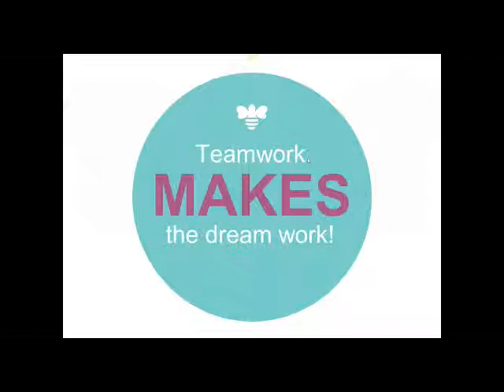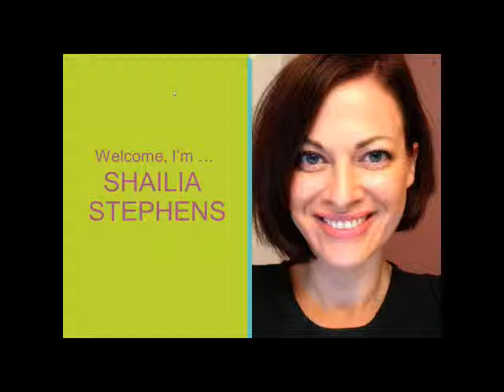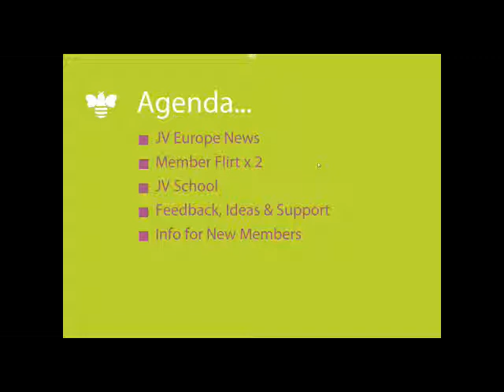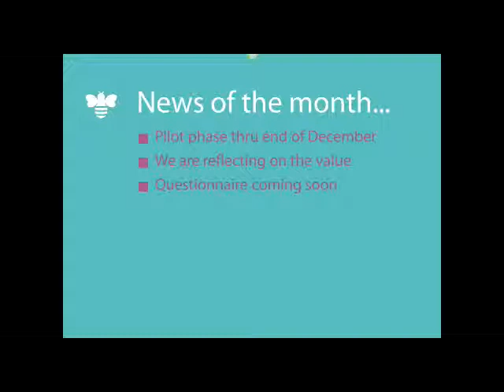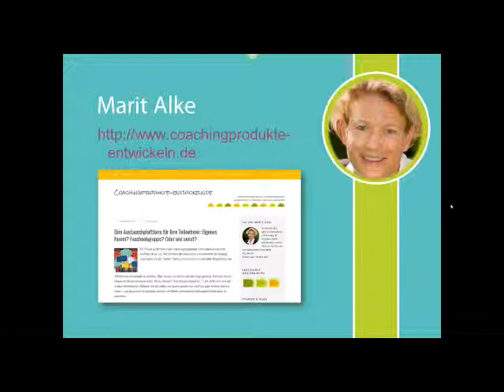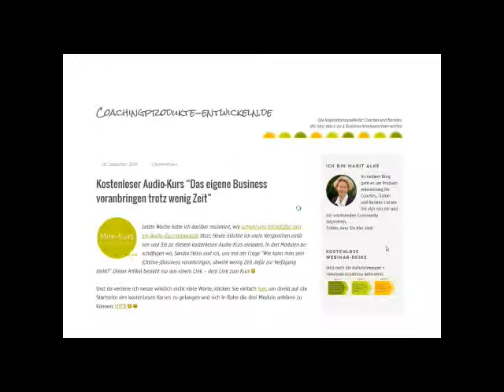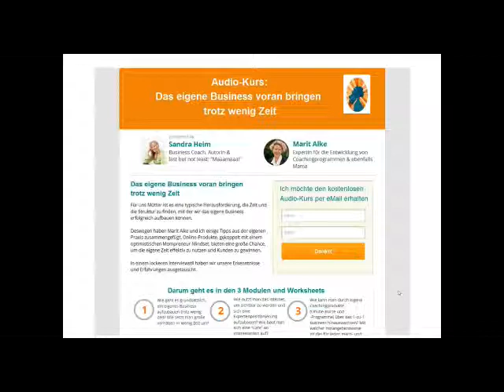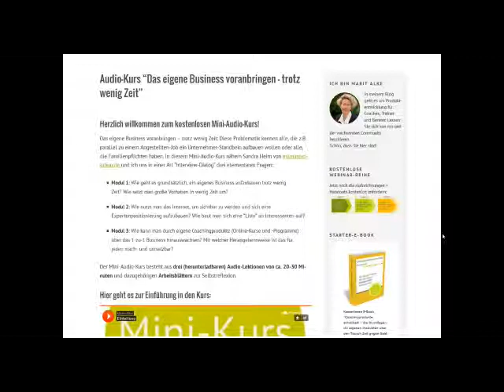JV Europe Monthly Webinar 2014-11-06 - JointVentureEurope.org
Interview with Marit Alke from Coachingprodukte-entwickeln.de

Marit talks about the importance of joint ventures in her business and she shares an example of a smart and simple marketing cooperation that was put togehter in a matter of hours for a great outcome.